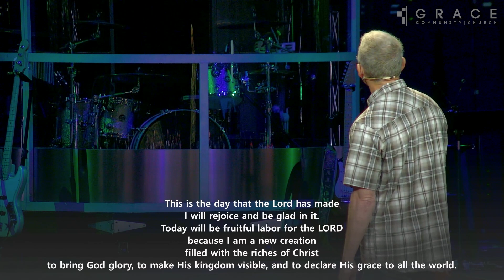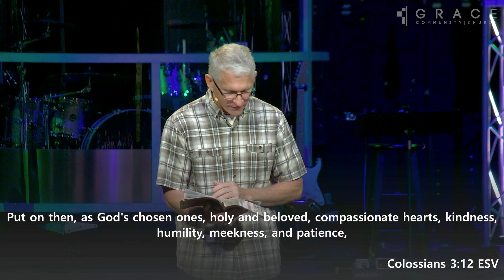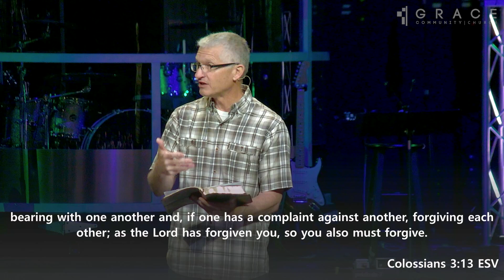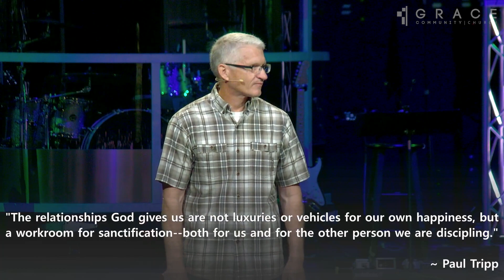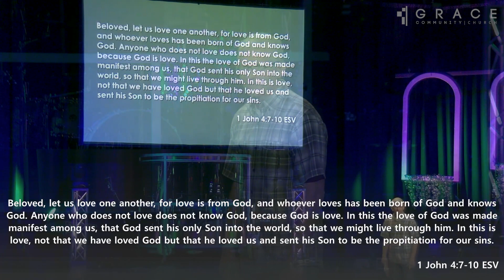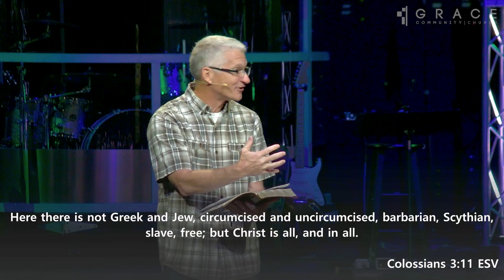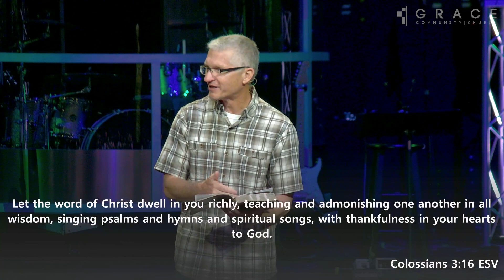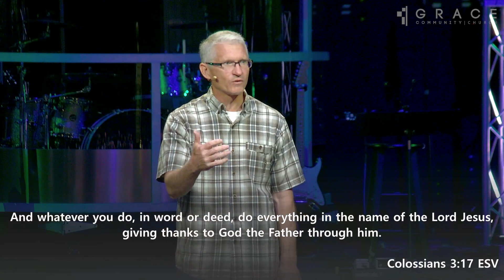07-21-24 Colossians - Part 9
07-21-24     Colossians - Part 9